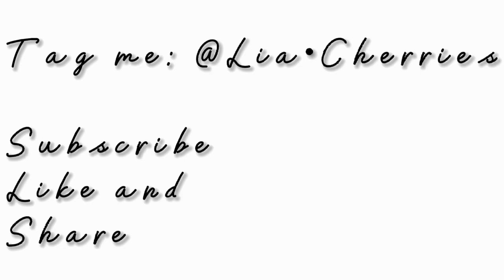Twice with Kiel Tutin 4k/Hd 60Fps "Blood line" Hot TWIXTOR clips.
(Available key words)
Twice Twixtor clips
Tzuyu, Momo and Chaeyoung with Kiel Tutin Dance Twixtor
Twice Hot Twixtor Clips
Twice Chaeyoung dance slowed clips
Twice Momo Dance slowed clips
Twice Tzuyu Dance slowed clips for editing
Kiel Tutin dance Slowed clips for editing.

Tags;